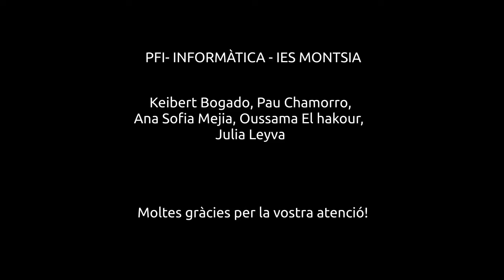microprojecte 1 PFI Informàtica 22 23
Petita càpsula on podem veure com canviar components d'un ordinador portàtil, en aquest cas la memòria RAM.